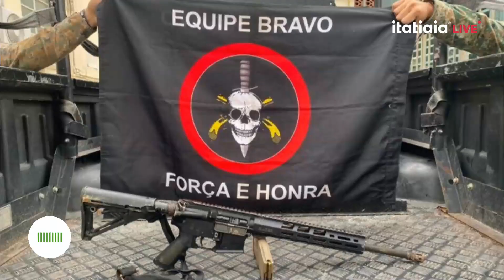OPERAÇÃO NO COMPLEXO DA MARÉ (RJ) ENTRA NO QUARTO DIA COM PRISÕES E APREENSÕES DE FUZIS E DROGAS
A operação conjunta das polícias Civil e Militar no conjunto de favelas da Maré (RJ) entra no quarto dia com uma série de criminosos presos e várias apreensões de fuzis e drogas. Confira!